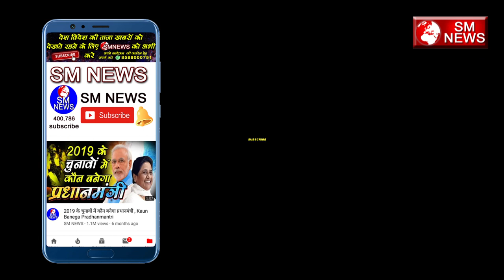बाबा साहब के अंतिम पल जब बाबा साहब ने कही दिल को छू लेने वाली बात - SHASHI BHUSHAN